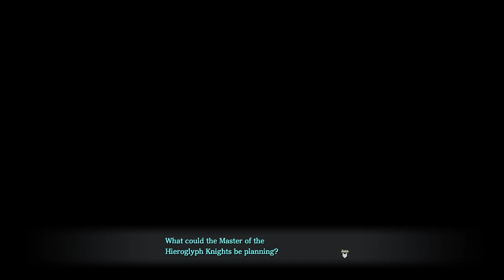Ys IX: Monstrum Nox [13] Bull by the Horns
Short chapter. And I really should've seen that coming, but it was offset by the fact that it doesn't hold up to too much scrutiny.